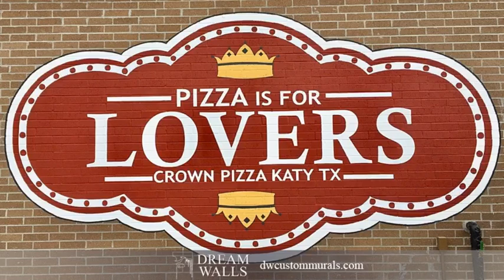Dream Walls – Commercial Murals